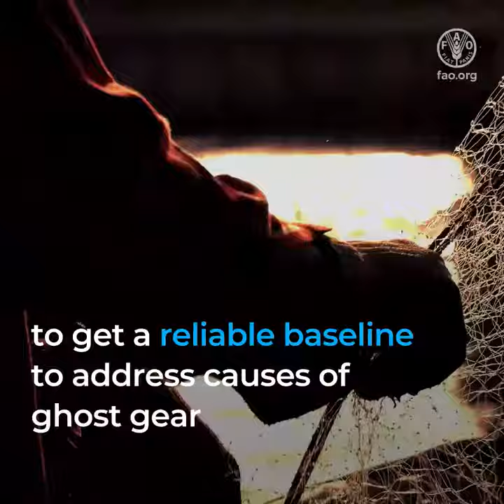How ghost gear is devastating our marine environments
Most of us are aware of the negative impacts of plastic on the environment
but the impacts of ghost gear are less visible and often misunderstood.
Ghost gear is a fishing gear that has been abandoned, lost or discarded at sea
and a threat to marine ecosystems and the livelihoods
of the millions of people that depend on fisheries around the world.
Ghost gear can catch fish or damage marine habitats even years after
it is lost, discarded or abandoned.
Ghost gear
traps fish and other marine life, such as
dolphins
seals
and turtles
or obstruct their digestion
Destroys corals, grasses and alter seabed and aquatic environments

Leaves toxic chemicals in the environment when they break down
Litters beaches, becoming a danger to coastal species

And the list threats of goes on…
It is a problem that needs urgent action.
Here is what countries can do to fight ghost gear
1. Implement the FAO Voluntary Guidelines on the Marking of Fishing Gear

2. Increase co-operation and international collaboration to combat
Illegal, Unreported and Unregulated fishing
3. Use FAO gear loss surveys for fishing gear users
to get a reliable baseline to address causes of ghost gear
We need cross-sector strategies to tackle ghost gear
that take in consideration fisheries, environment and safety implications.
Together, we can make ghost gear a thing of the past and
better manage our marine environments
for the current and future generations.